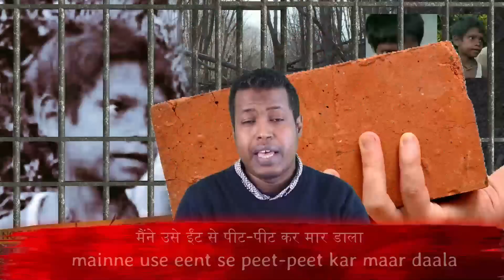Amarjeed Sada waa 8 jir Dilaa ah, Falal Dambiyeedyadiisa Kama qoomameeyo